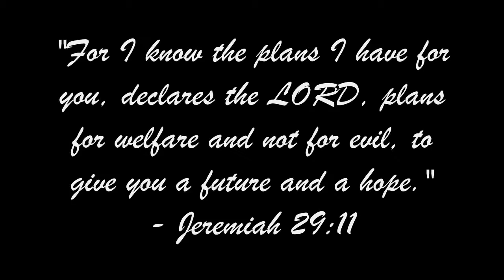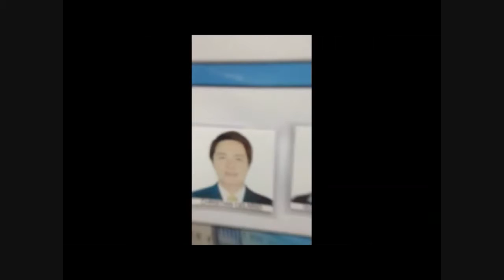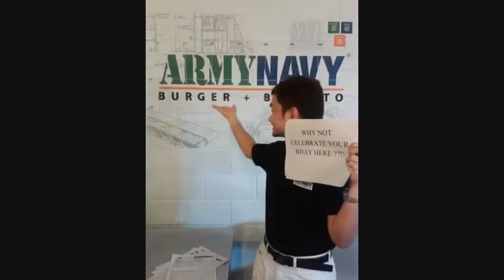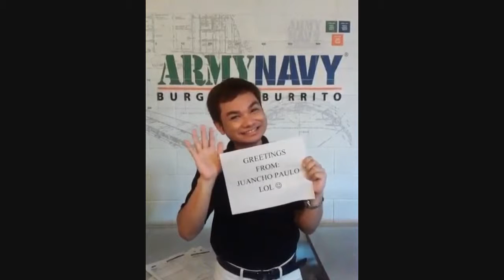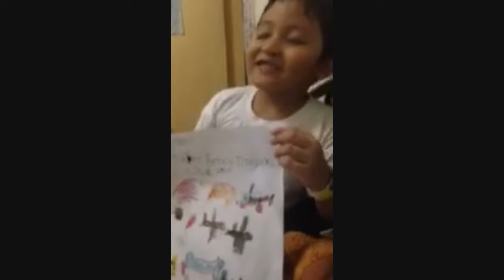Happy Birthday Tabby!